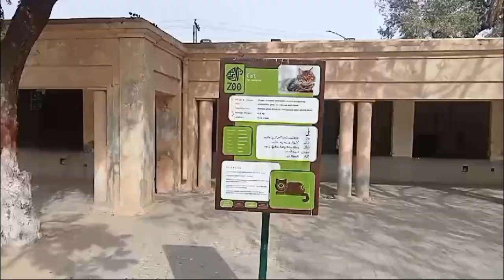Bahawalpur Zoo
zoo
zoom login
zoo lights
san diego zoo
chester zoo
zoom download
zoo near me
london zoo
bronx zoo
colchester zoo
toronto zoo
edinburgh zoo
australia zoo
zoo atlanta
zoo animals
zoo atlanta tickets
zoo admission
zoo albuquerque
zoo animals list
zoo animals pictures
zoo atlanta photos
a zoom snap caps
a zoo to you
a zoonotic disease
a zoom lens is a
a zoot suit
a zoologist
a zookeeper
zoo birthday party
zoo books
zoo bar
zoo background
brookfield zoo
blackpool zoo
boo at the zoo
banham zoo
birmingham zoo
brevard zoo
buffalo zoo
bristol zoo
belfast zoo
zoo christmas lights
zoo culture
zoo camp
zoo cams
zoo crew
zoo camp 2024
zoo cast
zoo clipart
calgary zoo
central park zoo
cheyenne mountain zoo
cleveland zoo
cape may zoo
chester zoo tickets
zoo definition
zoo drawing
zoo discount tickets
zoo drive thru
dallas zoo
dublin zoo
detroit zoo
denver zoo
dudley zoo
dubbo zoo
dc zoo
dartmoor zoo
delhi zoo
dublin zoo lights
zoo entrance
zoo events
zoo escape 2 fortnite
zoo elephants
zoo exhibit
zoo enclosure
zoo escape fortnite
zoo entrance fee
zoo engineer
elmwood park zoo
electric zoo
edmonton zoo
edinburgh zoo tickets
elmvale zoo
el paso zoo
erie zoo
exmoor zoo
edinburgh zoo live cam
zoo flag
zoo free tuesday
zoo free days
zoo festival of lights
zoo family membership
zoo file
zoo florida
zoo for sale
fort worth zoo
franklin park zoo
fort wayne zoo
five sisters zoo
fresno zoo
fresno chaffee zoo
folsom zoo
fort worth zoo tickets
franklin park zoo lights
zoo gym
zoo games
zoo gift card
zoo gift shop
zoo glow wild
zoo glasses
greenville zoo
gladys porter zoo
gulf breeze zoo
gulf shores zoo
greater vancouver zoo
glowfari oakland zoo
gorewada zoo
garlyn zoo
grand rapids zoo
granby zoo tickets
zoo hours
zoo horror game
zoo hours today
zoo health club
zoo heavyweight
zoo holiday lights
zoo hours houston
houston zoo
how much is chester zoo
how much is the san diego zoo
how much is the bronx zoo
how much is edinburgh zoo
how much is london zoo
how much is planet zoo
how much is zoo lights
how much is colchester zoo
how much is dublin zoo
zoo in spanish
zoo in orlando
zoo in florida
zoo illumination
zoo in texas
zoo in north carolina
zoo in las vegas
zoo in chicago
zoo in massachusetts
indianapolis zoo
i zoom
i zoom light
i zoom flashlight
i zoom login
i zoom camera
i zoomed in on my desktop
i zoomed my iphone
in the zoo animals
zoo jobs
zoo jacksonville
zoo jobs near me
zoo jeans
zoo jokes
zoo jungle bells
jacksonville zoo
john ball zoo
johannesburg zoo
jersey zoo
jack hanna columbus zoo
john ball zoo lantern festival
jackson zoo
jaipur zoo
johannesburg zoo entrance fee
jacksonville zoo and gardens tickets
zoo keeper trapped with gorilla
zoo keeper gorilla
zoo keeper jobs
zoo keeper costume
zookeeper salary
zookeeper in gorilla cage
kansas city zoo
knoxville zoo
katraj zoo
kangaroo zoo
kalamazoo air zoo
kc zoo aquarium
kansas city zoo tickets
kl tower mini zoo
karachi zoo
kids san diego zoo
zoo lights tickets
zoo lights 2023
lincoln park zoo
louisville zoo
los angeles zoo
london zoo tickets
lehigh valley zoo
lowry park zoo
lincoln park zoo lights
living desert zoo
little rock zoo
zoo membership
zoo map
zoo miami tickets
zoo membership houston
zoo miami photos
melbourne zoo
marwell zoo
memphis zoo
minnesota zoo
milwaukee zoo
manila zoo
miami zoo
mysore zoo
mogo zoo
me at the zoo
zoo nashville
zoo news
zoo new england
zoo names
zoo night lights
national zoo
nc zoo
naples zoo
newquay zoo
northumberland zoo
new orleans zoo
natural bridge zoo
norfolk zoo
national zoo tickets
zoo omaha
zoo orlando
zoo opening hours
zoo open today
zoo open
oakland zoo
oregon zoo
okc zoo
oakland zoo tickets
orlando zoo
oc zoo
oshawa zoo
oakland zoo glowfari
omaha zoo hours
zoo pals
zoo prices
zoo printing
zoo pass
zoo parking
zoo poo
zooplankton
zoo pictures
petting zoo near me
pittsburgh zoo
perth zoo
philadelphia zoo
paignton zoo
planet zoo
petting zoo
point defiance zoo
palm beach zoo
zoo quotes
zoo quiz
zoo quotes for instagram
zoo questions
zoo quotes good
zoo quotes bad
zoo questions and answers
queens zoo
queens zoo tickets
queens zoo photos
qatar zoo
queens park zoo
queensland zoo
quentin zoo hotel amsterdam
queens zoo map
queenstown zoo
queens park ipswich zoo
zoo run
zoo reciprocity
zoo raleigh nc
zoo restaurant
zoo rankings
zoo replicate
roger williams zoo
riverbanks zoo
reid park zoo
richmond zoo
reptile zoo
rosamond gifford zoo
racine zoo
rietvlei zoo farm
ross park zoo
rockhampton zoo
zoo summer camp
zoo summer camp 2024
zoo station lyrics
san antonio zoo
st louis zoo
sydney zoo
singapore zoo
southwick zoo
san diego zoo tickets
san diego zoo live cam
smithsonian zoo
santa barbara zoo
zoo tickets
zoo tycoon
zoo tycoon switch
zoo tycoon complete collection
zoo tickets san diego
twycross zoo
the bronx zoo
the detroit zoo
the columbus zoo
the san diego zoo
the london zoo
the zoo near me
the houston zoo
the zoo lights
zoo u login
zoo uniform
zoo urban dictionary
zoo up in the air
zoo universe